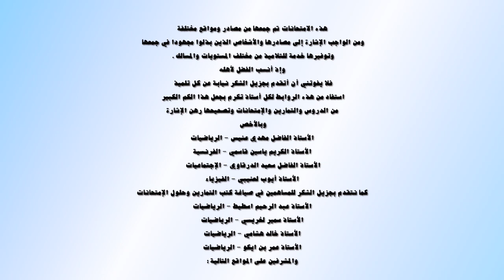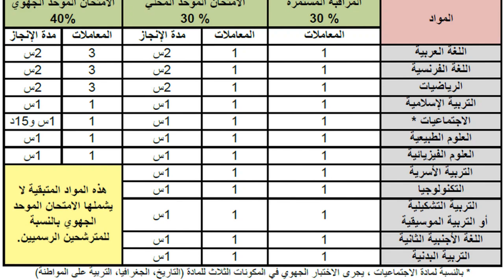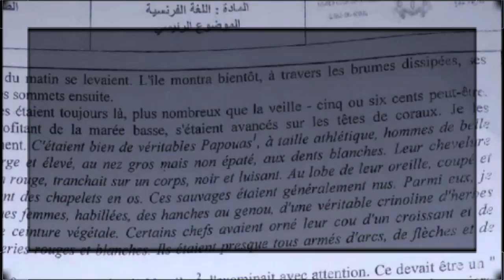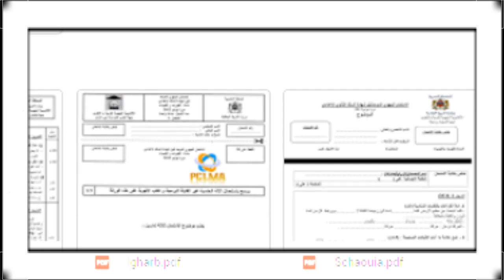200 امتحان مع التصحيح + تمارين + دروس للموحد الجهوي للثالثة إعدادي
Science de Vie & Terre
8 نماذج من الامتحان الجهوي مع التصحيح في مادة علوم الحياة والأرض للثالثة إعدادي 2016:

5 نماذج من الامتحان الجهوي مع التصحيح في مادة علوم الحياة والأرض للثالثة إعدادي 2017:

HISTOIRE & GEOGRAPHIE

MATHEMATIQUES

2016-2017  امتحانات جهوية مع التصحيح : 10 نماذج في الرياضيات

PHYSIQUE & CHIMIE

سلسلة من 9 تمارين في الفيزياء والكيمياء مع التصحيح

Langue ARABE

نماذج ل 8 امتحانات جهوية في مادة اللغة العربية مع التصحيح 2016

Langue FRANCAISE

Education ISLAMIQUE
الامتحان الجهوي في 5 نماذج مادة التربية الإسلامية للسنة الثالثة إعدادي: